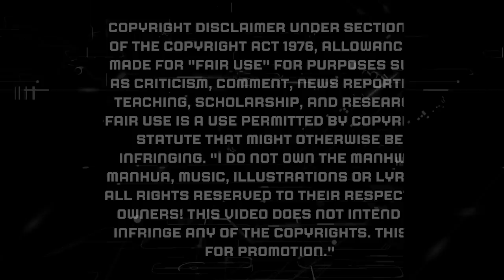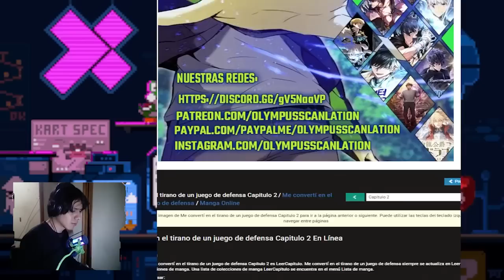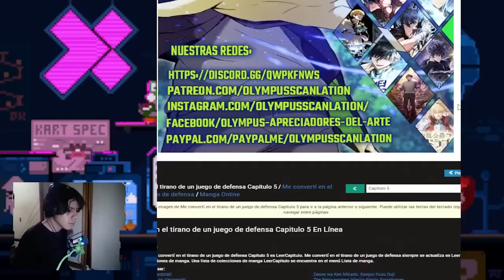COMPLETO UN JUEGO MUY DIFICIL Y AHORA TIENE QUE COMPLETARLO EN LA VIDA REAL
Tirano en juego de def 1-7